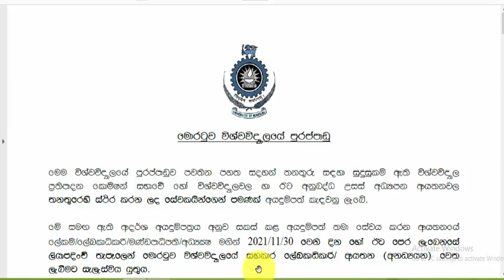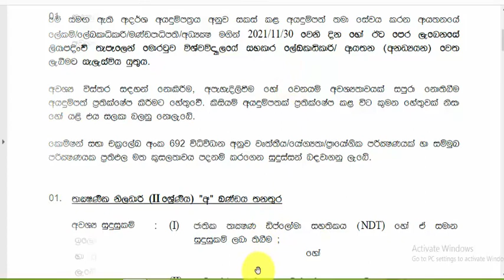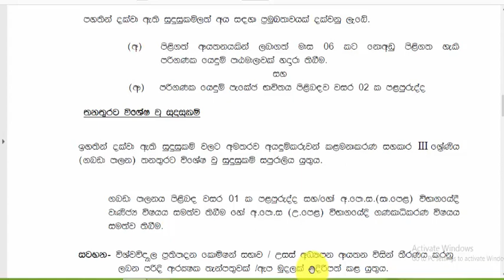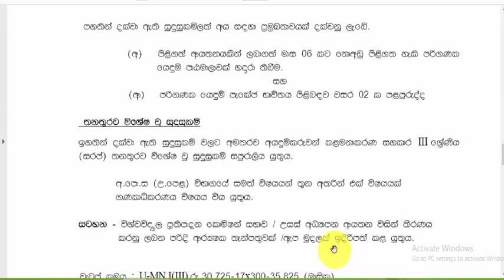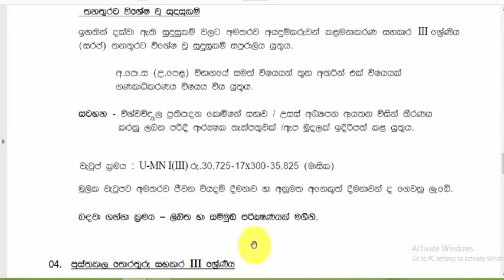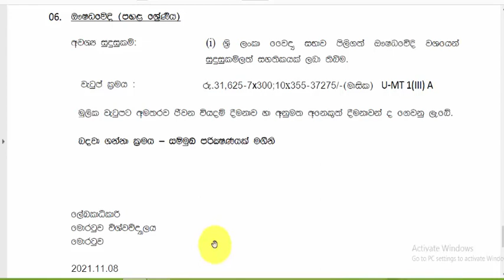Government jobs vacancies|Dinamina gazette|jobvacancies sri lanka|assistant|technology@TVDenethaChannel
අයදුම්පත් හා සියලු විස්තර දක්වා ඇත.යාළුවන්ටත් දැනගන්න හැක්තාක් share කරන්න|තවත් රජයේ රැකියා පුරප්පාඩු විස්තර දැනගන්න 👇

සියලු විස්තර හා අයදුම්පත් දක්වා ඇත.ඔබත් අදම අයදුම් කරන්න.
@TV Denetha